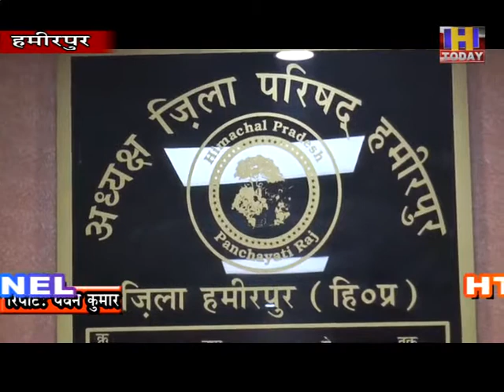HAMIRPUR ZP MEETING हमीरपुर जिला परिषद की त्रैमासिक बैठक का आयोजन किया गया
हमीरपुर जिला परिषद की त्रैमासिक बैठक का आयोजन किया गया जिसकी अध्यक्षता जिला परिषद चेयरमैन बबली देवी ने किया। इस अवसर पर उपाध्यक्ष नरेश कुमार दर्जी के अलावा सभी जिला परिषद सदस्य मौजूद रहे। त्रैमासिक बैठक के दौरान कोविड माहमारी के प्रोटोकाॅल का पूरा ध्यान रखते हुए बैठक में चर्चा की गई।